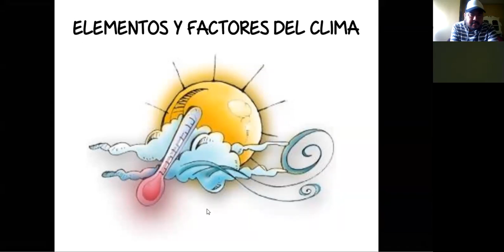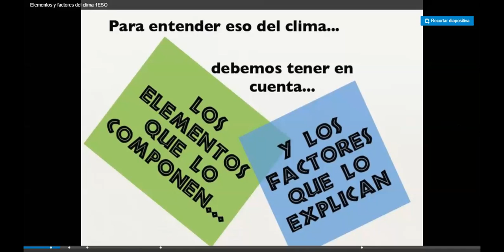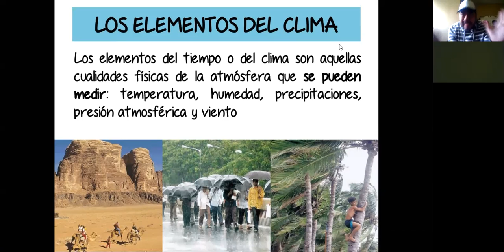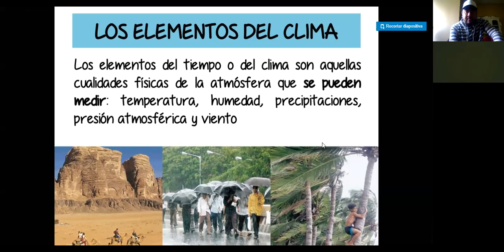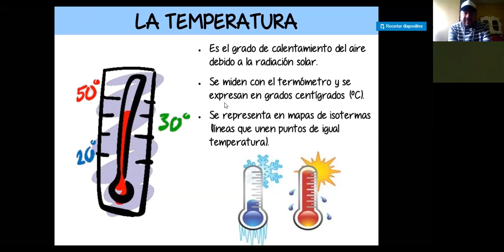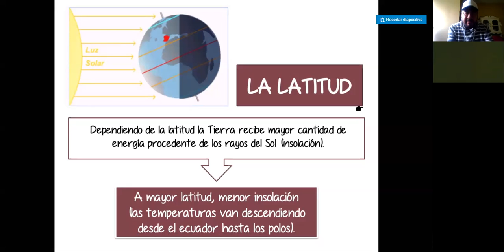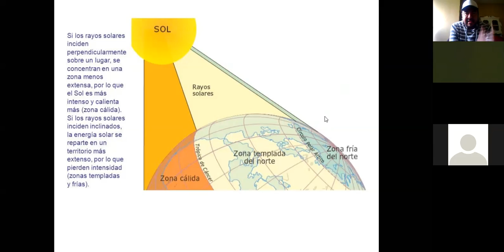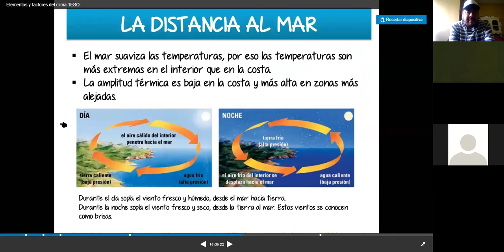Elementos del Clima 7mo Parte 1 Prof JONY